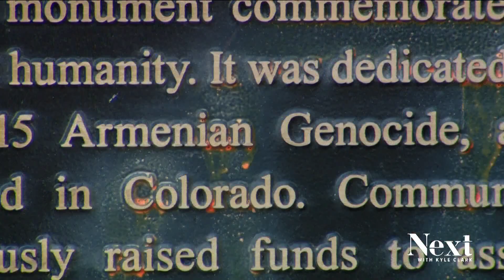Armenian genocide memorial restored after vandalism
After the memorial outside the Colorado State Capitol was vandalized during the summer of 2020,  an artist has finished the meticulous restoration process.